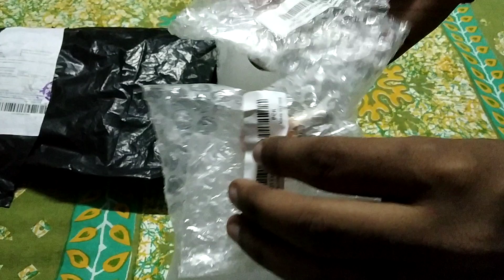Car indicator 💡bulbs|Aliexpress unboxing